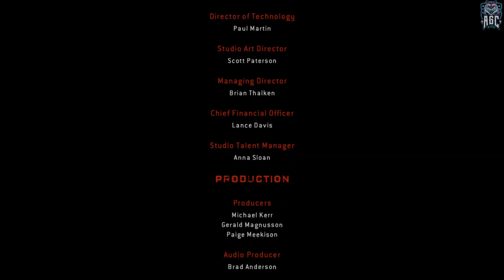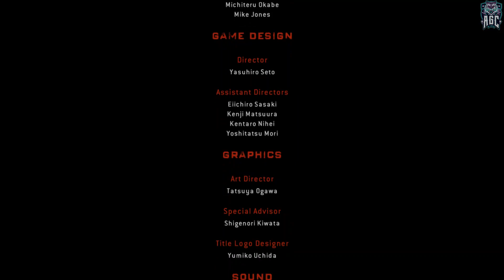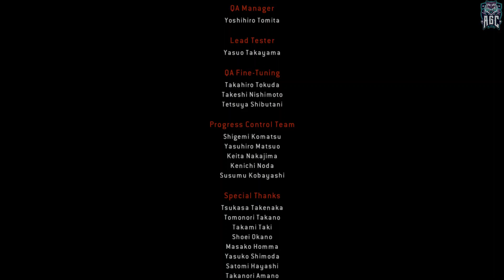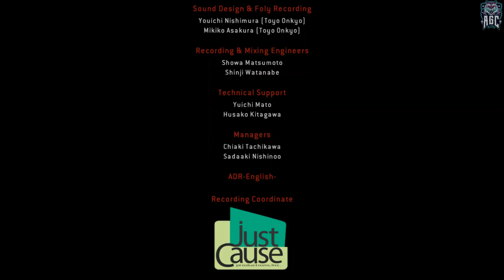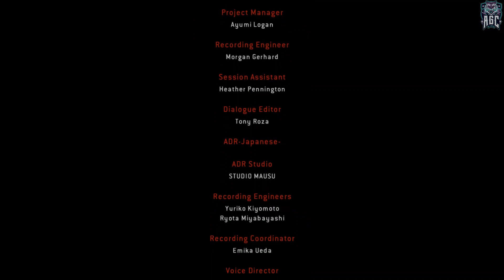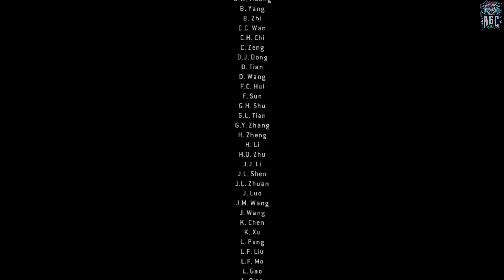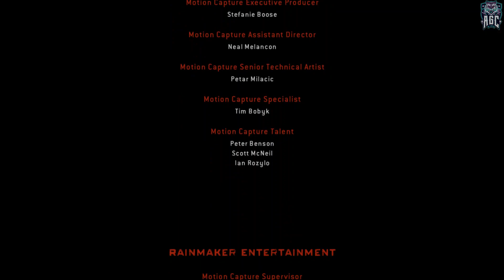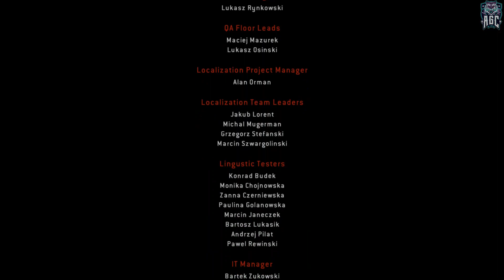Resident Evil: Operation Raccoon City ,, No Commentary ,, Part 08 ,, Full Game Walkthrough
[PC 1080p 60 FPS] Resident Evil: Operation Raccoon City ,, No Commentary ,, Part 08 ,, Full Game Walkthrough